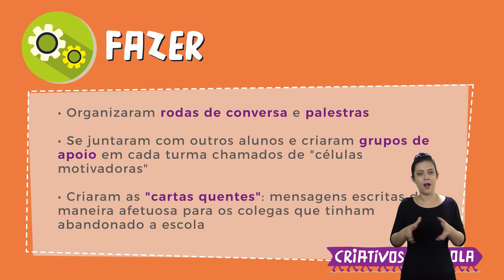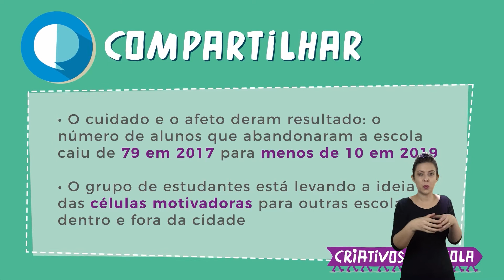Criativos2019 [Libras] Células Motivadoras (Santana do Cariri - CE)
Conheça o projeto Células Motivadoras. Agora em libras ;)

De acordo com o Censo Escolar 2018, o Brasil possui 2 milhões de crianças e jovens fora da escola sendo que, desse total, cerca de 1,3 milhão são adolescentes entre 15 e 17 anos. Essa situação também era um problema presente na Escola Estadual Adrião do Vale Nuvens, em Santana do Cariri (CE): só em 2017, 79 alunos abandonaram as aulas.

Preocupadas com esta situação, três alunas do 2º ano do Ensino Médio decidiram agir: descobriram os motivos da exclusão conversando com os colegas que saíram do colégio e promoveram uma grande mobilização entre os demais estudantes. O grupo passou a organizar visitas às casas dos alunos, rodas de conversa e palestras de forma que, hoje, cada turma do colégio têm uma “célula motivadora”, um grupo de apoio feito de jovem para jovem para incentivar que todos continuem frequentando as aulas. Como resultado, o número de alunos evadidos caiu para 59, em 2018, e despencou para apenas um caso no primeiro semestre deste ano.

Estudantes envolvidas no projeto:
Liliane Araújo Silva
Maria Alicy Neres de Oliveira
Joana Silva Nunes

Educadores orientadores do projeto:
Moaci Caitano Freires Jr
João Paulo Gonçalves de Alencar

Captação Audiovisual: Ravi Carvalho (imagens) e Elvis Pinheiro (assistente e produtor)
Edição de vídeo: Revivuo / Thais Almeida Rocha

Clique no link abaixo e acesse mais informações sobre todos os 7 projetos premiados no Desafio Criativos da Escola 2019: